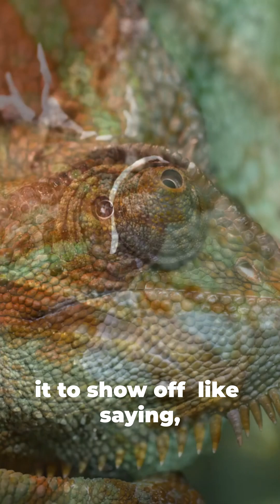Nature’s Most Colorful Animals EXPLAINED | Stunning Animal Facts You Won’t Believe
Think the rainbow is colorful? Wait until you see nature’s most dazzling animals! 🦋🐠 From holographic peacocks and neon mandarin fish to deadly blue dart frogs and magic butterflies, these creatures will blow your mind with their stunning colors and unbelievable survival tricks.
Discover the science, the surprises, and the sass of nature’s wildest fashion icons. 🌟